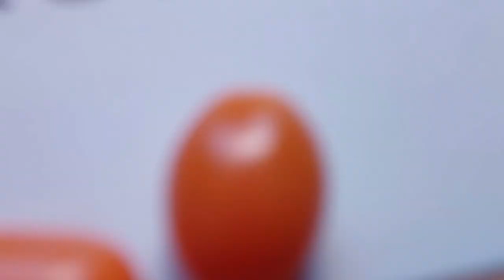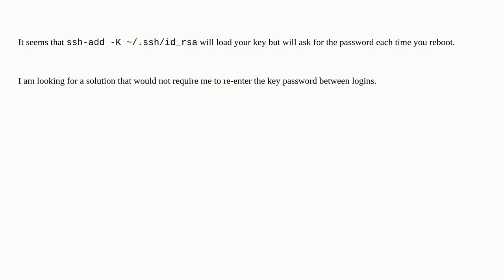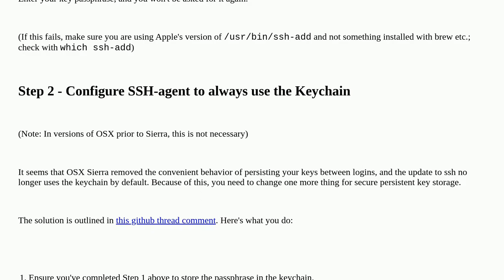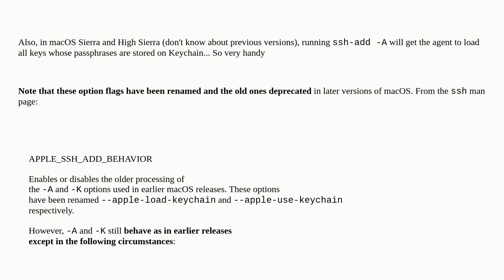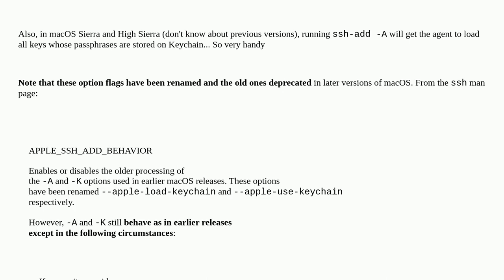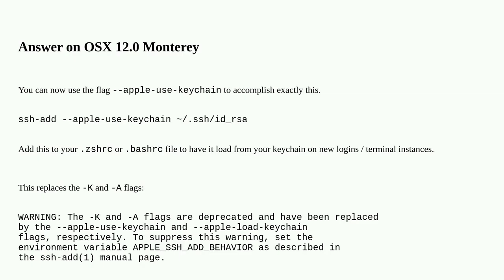Apple: How can I permanently add my SSH private key to Keychain so it is automatically available ...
How can I permanently add my SSH private key to Keychain so it is automatically available to ssh?

A special thanks goes out to the community

  keychain ssh